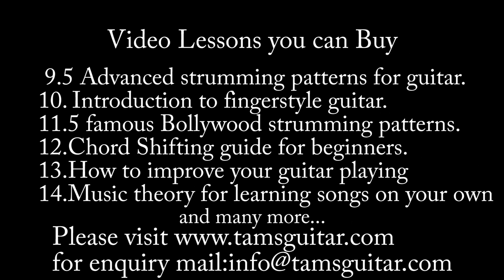Dooba Dooba rehta hoon (Silk route) guitar lesson |simplified for beginners